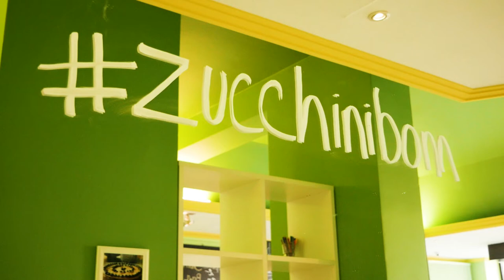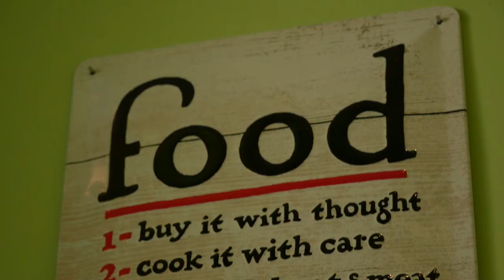Zucchini Bonn: Amy im Interview | Über gesundes Essen und Entspanntheit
fiestaviktoria.de